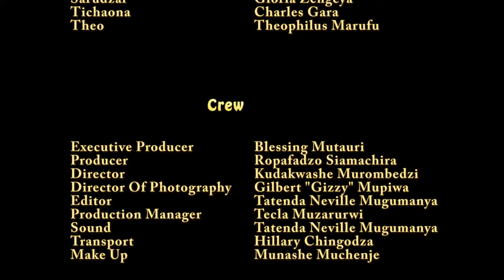Hooked On Love | Romantic short Film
Hooked on love is a zimbabwean short film about loving your partner until the end.